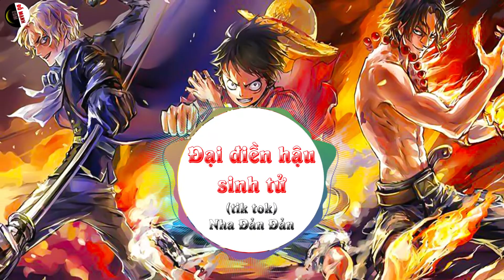Đại điền hậu sinh tử (验尸很棒 DJ) | Nhạc gây nghiện trên Tiktok Trung Quốc | Douyin Music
Bài: Đại điền hậu sinh tử